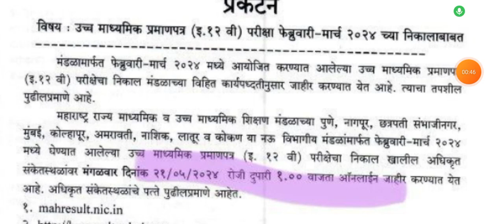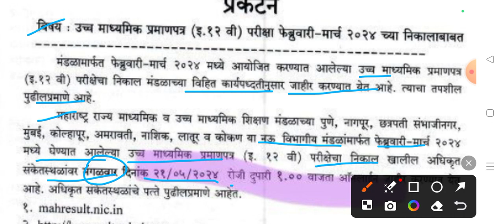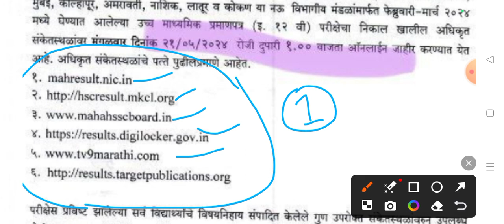12वी चा निकाल आज दुपारी 1 वाजता||बारावीचा निकाल कोणत्या वेबसाईट वर पाहावा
12वी चा निकाल आज दुपारी 1 वाजता||बारावीचा निकाल कोणत्या वेबसाईट वर पाहावा